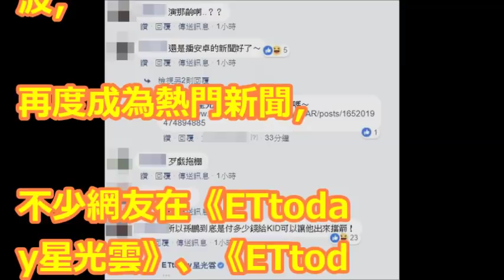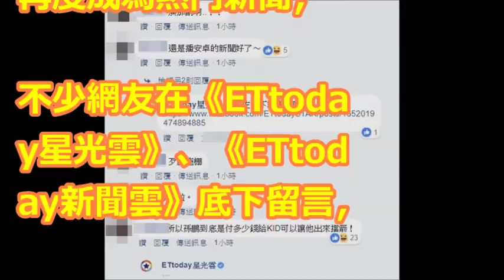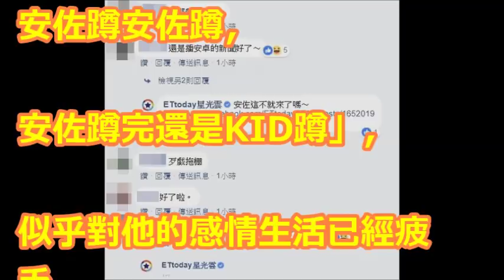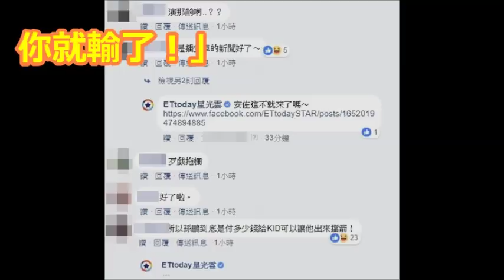KID神救援孫安佐？ 網友狂推「安佐我們想你了！」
學校.家長沒警覺 誰造就今日孫安佐處境？康橋疑切割孫安佐：非本校交換生 拒6月返校｜廖筱君主持｜【新台灣加油完整版】20180405｜三立新聞台

聽聽跟李敖一樣愛口出狂言的女兒李文評論孫安佐案以及虛榮父母送孩子進野雞高中野雞大學甚至野雞專科的無知行為